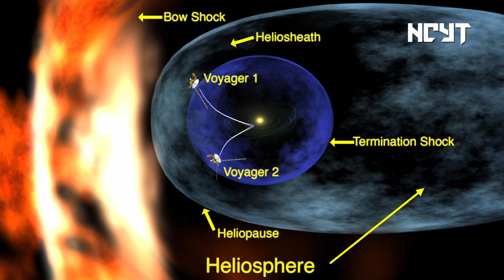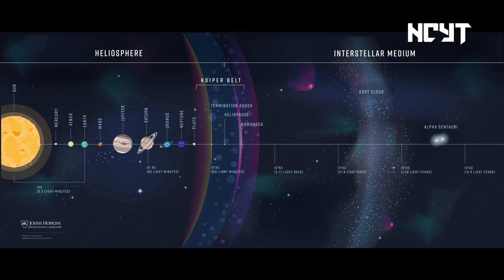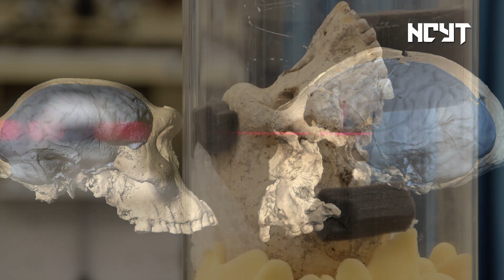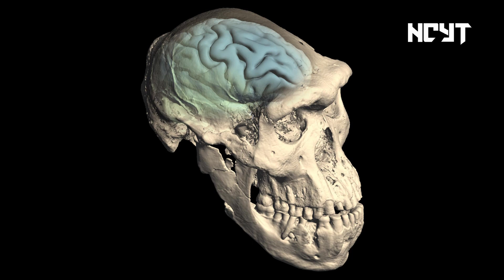Noticias de la Ciencia y la Tecnología, 29 de Abril de 2021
Noticias de la actualidad científica y tecnológica del 29 de abril de 2021.